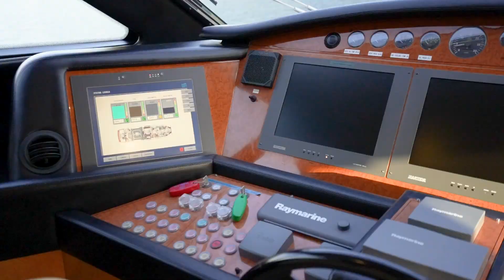Sea View 25,3 mt Motor Yacht Gocek